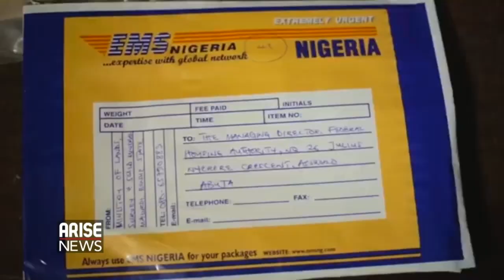NIPOST Reinventing Itself Amid Growing Competition- Ismail Adebayo Adewusi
It's been a part of Nigeria's history for years but the Nigerian Postal Service has been dogged by accusations of inefficiency and mismanagement since it was founded in 1987. There are even calls for it to be scrapped altogether in favour of digital services or private logistics companies. So, in the face of growing competition and receding public interest, can the corporation give itself a much needed face-lift? And as Africa commemorates Africa Postal Day, what challenges remain for a single, Pan-African postal service on the continent?  Sumner Sambo speaks to the Postmaster General of the Federation, Dr. Ismail Adebayo Adewusi.